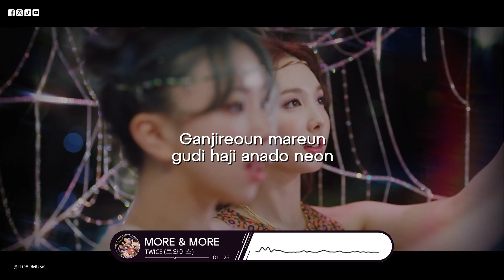𝟴𝗗 𝗠𝗨𝗦𝗶𝗖 | MORE & MORE - TWICE (트와이스) | 𝑈𝑠𝑒 ℎ𝑒𝑎𝑑𝑝ℎ𝑜𝑛𝑒𝑠🎧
Use headphones/earpods🎧🎧🎧!~

»𝑨 𝒍𝒐𝒗𝒆𝒍𝒚 𝒓𝒆𝒒𝒖𝒆𝒔𝒕 𝒐𝒇:  rdyzedits 💕